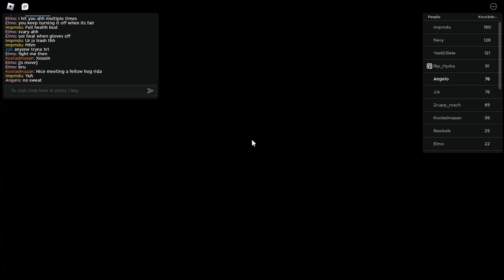This Boxing Game Is Carrying Roblox!!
God Is King